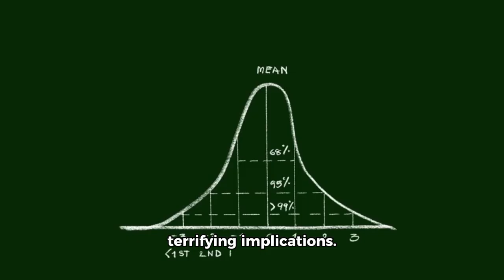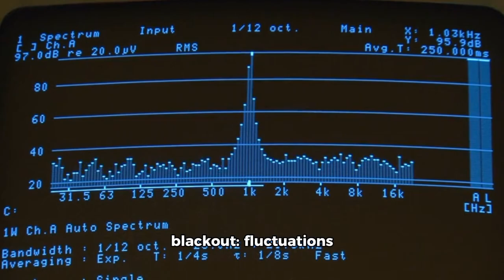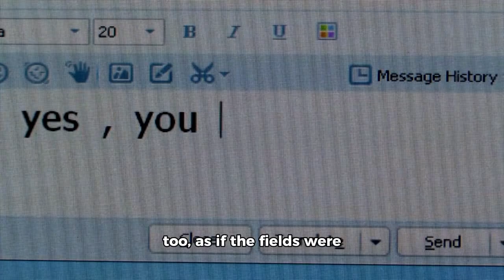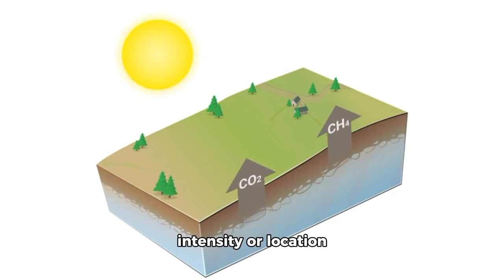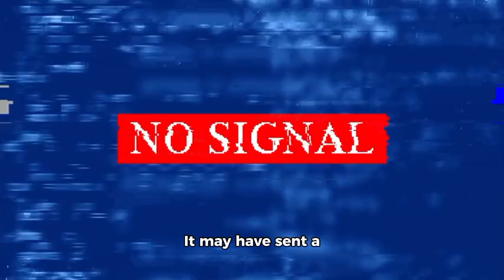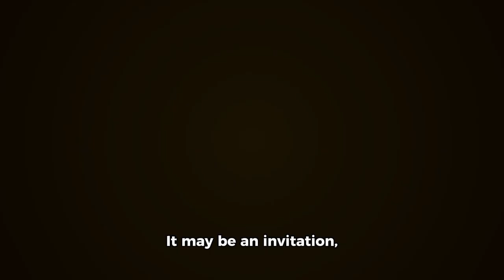Voyager 2 Delivered what EVERYONE IGNORED For Years